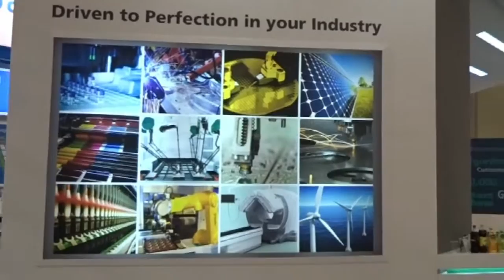Servotronix - SPS 2015 Messe Highlights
Servotronix exhibits at the 2015 SPS IPC Drives in Nuremberg, Germany, presenting a complete motion control system, from encoder to controller.

Servotronix Motion Control develops and manufactures standard and customized automation solutions with a focus on motion control. Over decades, the company has developed generations of high performance servo drive families and motion control solutions tailored to customer needs and designed to meet the form, fit, functionality, and cost specifications of a wide range of applications and industries.